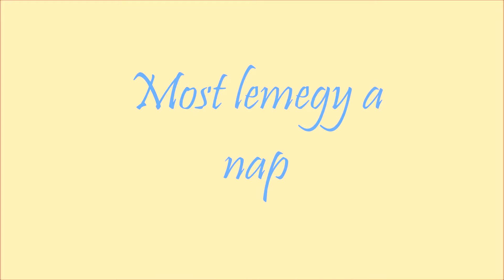Most lemegy a nap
Expresz együttes : Alkony című dalára